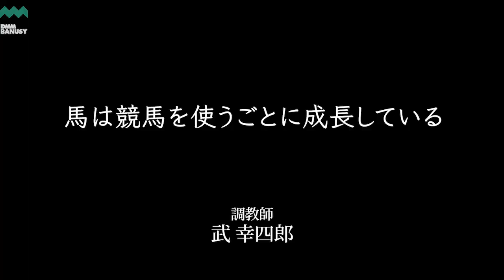【エブリワンブラック】ダイオライト記念までの道のり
エブリワンブラックのスペシャル動画です。